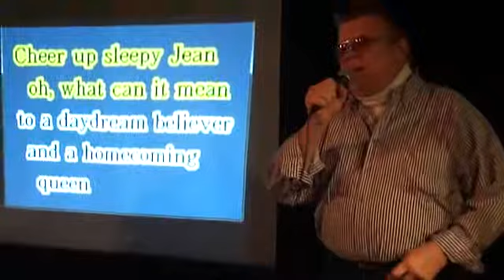DAY DREAM BELIEVER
My Friend Larry singin' a song at Mia Dorr's Kataoke Show at THE SHOREWOOD INN on Wednesday in memory of Davy Jones of THE MONKEES who just passed away.